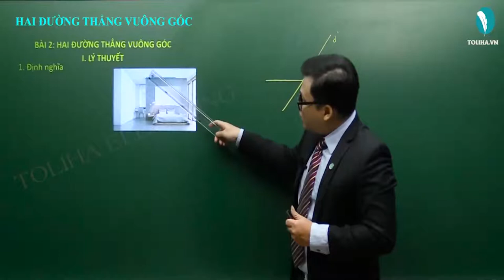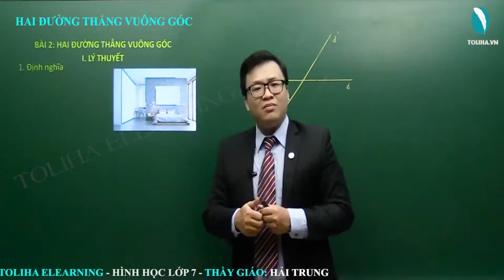Hai đường thẳng vuông góc - Đường thẳng vuông góc - đường thẳng song song - Toán 7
Định nghĩa: Hai đường thẳng vuông góc là hai đưởng thẳng cắt nhau và trong các góc tạo thành có một góc vuông.
Tính chất: Có một và chỉ một đường thẳng đi qua một điểm cho trước và vuông góc với một đường thẳng cho trước.